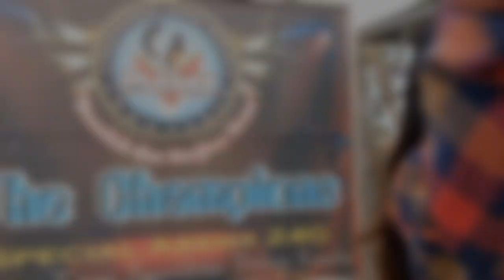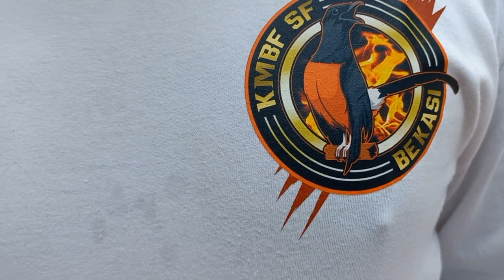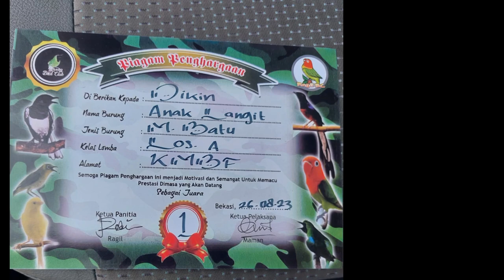🔴 WAJIB ULET HONGKONG‼️ SETINGAN RAWATAN MURAI BATU LOMBA JUARA 1 ANAK LANGIT DIKIN MURAI OMBYOKAN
Markas Murai Ombyokan
Komunitas Murai Batu Brotherhood Forever SF

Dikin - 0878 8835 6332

Menyediakan Murai Batu Lomba

Pekayon - Kota Bekasi